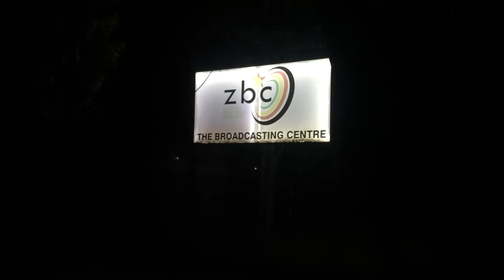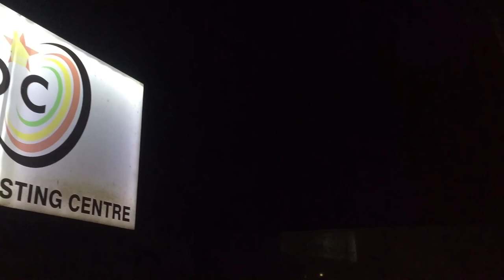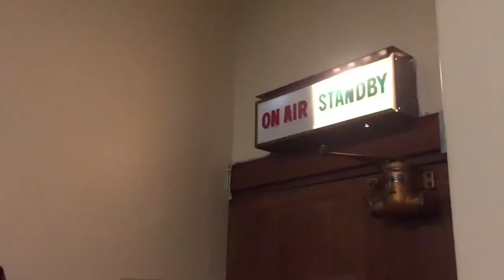POWER FM DJ BATTLE KING OF MARCH 2022 (DJ EZ JONES VS DJ NASH TECH)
POWER FM DJ BATTLE KING OF MARCH 2022 (DJ EZ JONES VS DJ NASH TECH) PRODUCED BY 4PIGS263 AND HOSTED BY DJ ELTEE AT POWER FM STUDIO POCKETS HILL ZIMBABWE.

Producer: Gubsphotography
Executive Producer:  4Pigs263
Camera: Anelka Gubede
Host: DJ ELTEE
Battle DJs: Melusi Buchirai (DJ EZ JONES) and Tinashe Bonga (DJ NASH TECH)
Assistant Producer: Sifiso Mapuranga,Tapiwa Mufukwa, Nobert Basvi, Trevor Kiilu, Hillary Chiutsi and Tadiwa Chiutsi
Editor: Anelka Gubede
D.O.P: Gubsphotography
YOU MAY NOT MODIFY, COPY, REPRODUCE, REPUBLISH, UPLOAD, POST, TRANSMIT, OR DISTRIBUTE, IN ANY MANNER, THE MATERIAL ON GUBSPHOTOGRAPHY. You may not sell or modify the material or reproduce, display, publicly perform, distribute, or otherwise use the material in any way for any public or commercial purpose. To all those upcoming youtubers it takes a lot of time and money for Us to Create Content.